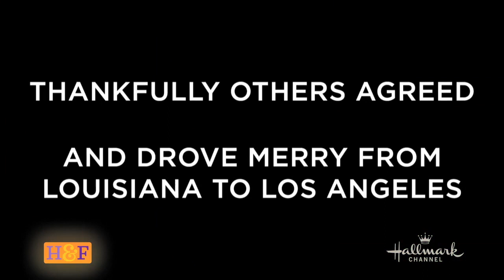Larissa Wohl's Pet Adoption: Merryweather